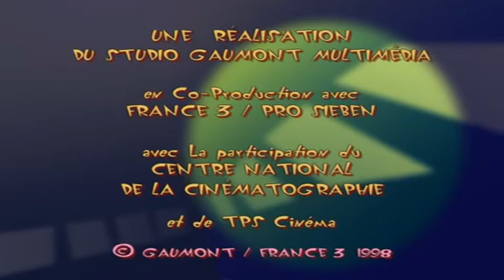Oggy und die Kakerlaken 033 Haus zu vermieten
Oggy hats zu weit getrieben - als er die Kakerlaken wieder einmal rausschmeisst, inserieren sie seine Hütte zur Vermietung ...